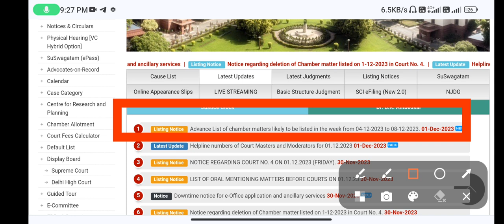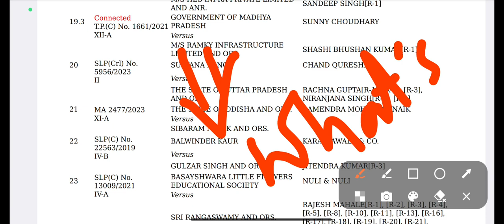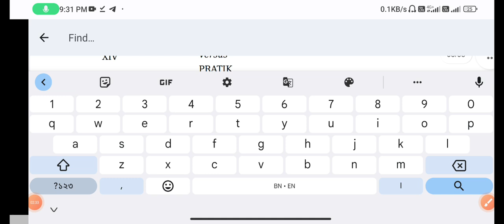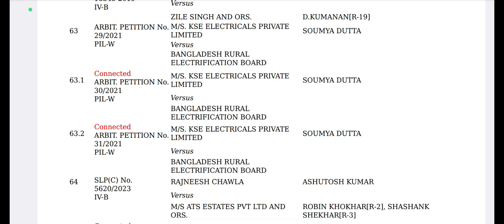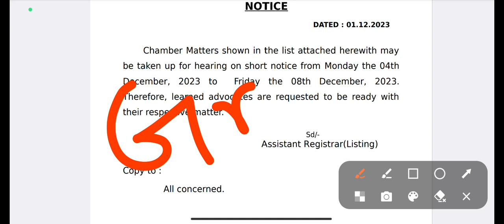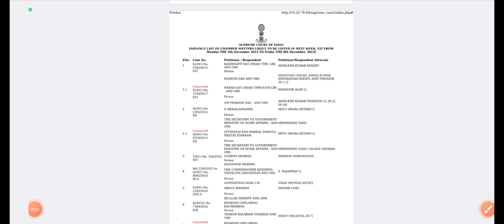20-22 দের Stay Order Update Today |11765 প্যানেলের Latest Update || primary recruitment update today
20-22 দের Stay Order Update Today |11765 প্যানেলের Latest Update || primary recruitment update today

58,000 প্যানেল pdf পেতে যোগাযোগ করো : 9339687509

42,949 প্রাথমিক শিক্ষক নিয়োগের Official Cut off পেতে যোগাযোগ করো : 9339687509

3,600+ pdf পেতে যোগাযোগ করো : 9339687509

WB TET 2022 ইন্টারভিউ পরীক্ষার প্রস্তুতি What's app Group joining

কোনো প্রশ্ন থাকলে Comment করো ।

ভালো লাগলে মোট 500 টা like পূরণ করে দাও, তাহলে নতুন ভিডিও আবার আসবে খুব শীগ্রই ।

WB PRIMARY INTERVIEW এর paid Batch এ Admission নিতে যোগাযোগ করো : 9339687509

আমাদের paid Batch এর শুভ উদ্বোধন 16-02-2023